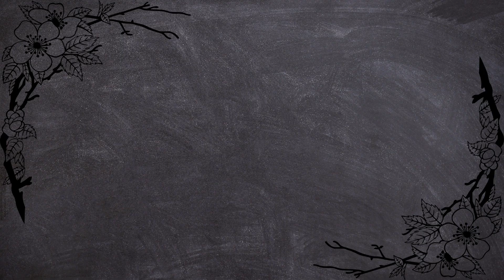Maine Midday Lottery Drawing Results - Pick 3 - Pick 4 - World Poker Tour - Lotto America - Gimme 5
Today November 21, 2022, Find here uploaded Maine Lottery Results, Top payouts, and winning numbers for today and past 30 days in this video. These Maine Lotteries are drawn at day, midday, and morning timings.

The Maine Lottery live draw results are released in Midday & Day at 01:10 p.m., ET. by The Maine Lottery Federal Communications Commission.

Find in this post Pick 3 Day, Pick 3 Evening, Pick 4 Day, Pick 4 Evening, World Poker Tour, Powerball, Mega Millions, Lotto America, Lucky For Life, Tri-State Megabucks, and Gimme 5 live drawing lottery results, jackpot prizes and winning numbers for today November 21, 2022, past 30 days.

1. ME Pick 3 Day Winning Numbers
2. ME Pick 3 Evening Winning Numbers
3. ME Pick 4 Day Winning Numbers
4. ME Pick 4 Evening Winning Numbers
5. ME World Poker Tour Winning Numbers
6. ME Powerball Winning Numbers
7. ME Mega Millions Winning Numbers
8. ME Lotto America Winning Numbers
9. ME Lucky For Life Winning Numbers
10. ME Tri-State Megabucks Winning Numbers
11. ME Gimme 5 Winning Numbers

Important Note: For getting Quick and fast Maine Midday lottery live draw results, winning numbers, payouts, and news.